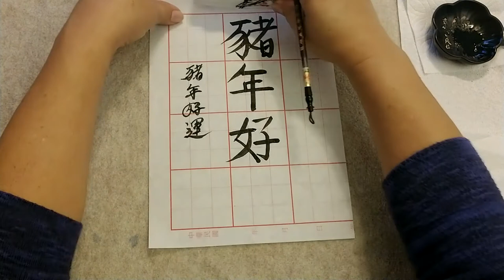Chinese New Year 2019 Year of the Pig Good Luck 豬年好運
Learn how to write a seasonal greeting in Chinese Calligraphy with Suemae

For more instructional Videos and to purchase art supplies please visit SuemaeArt.com